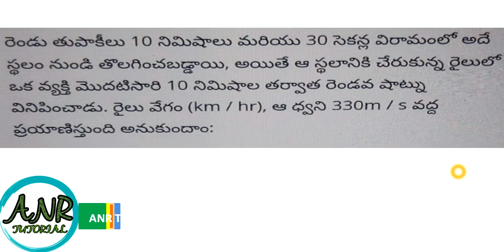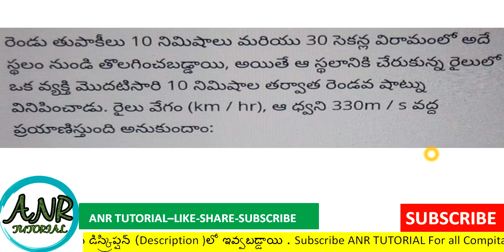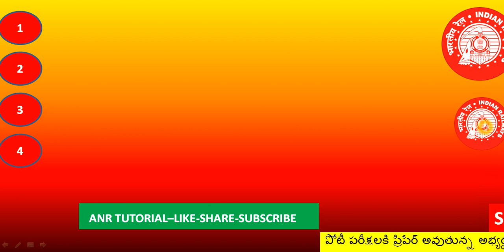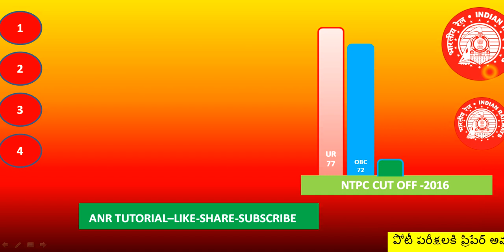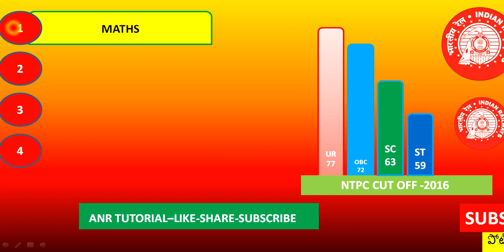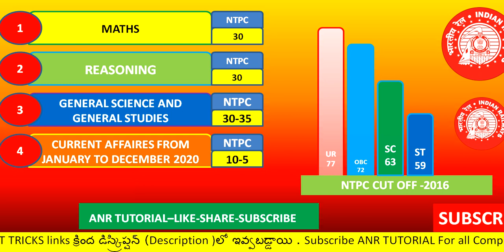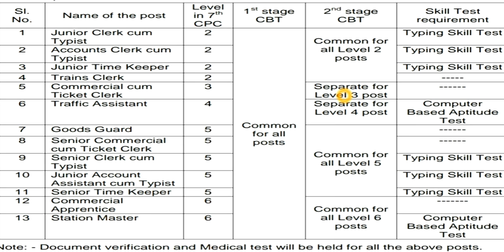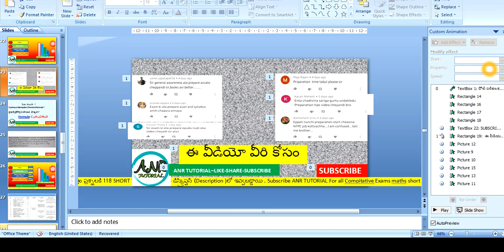RRB NTPC GROUP-D అసలు పరీక్షలు జరుగుతాయా ? వైరస్ ని కాదు ,ఈ వీడియోని వీడియోని షేర్ చేయండి